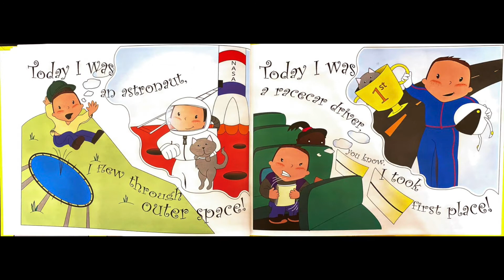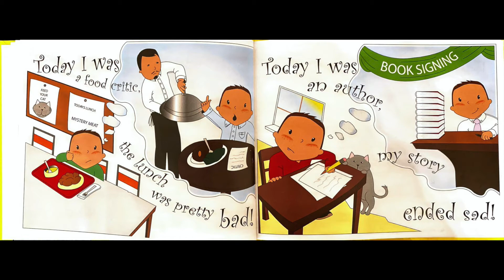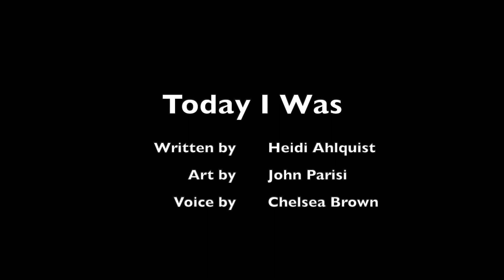Today I Was By Heidi Ahlquist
Welcome to Mrs.Brown's Book Buddies channel. Listen as she reads "Today I was" by Heidi Ahlquist.